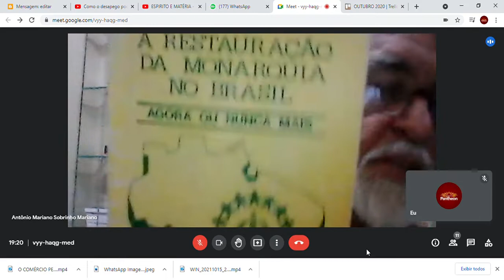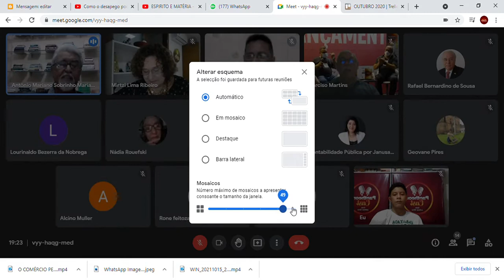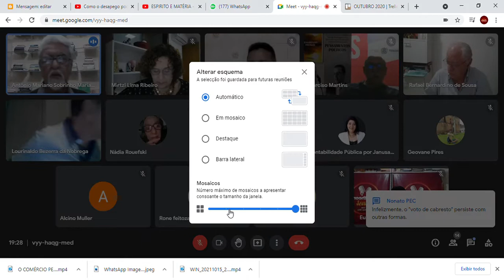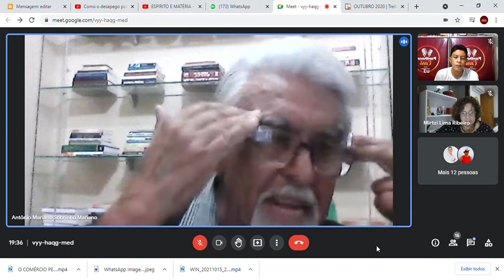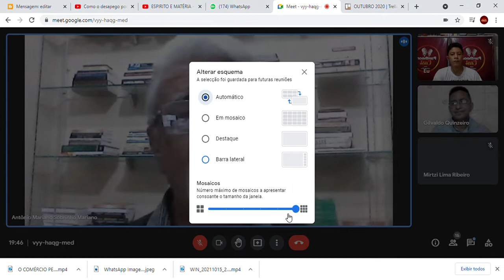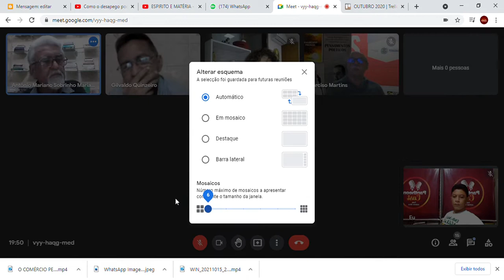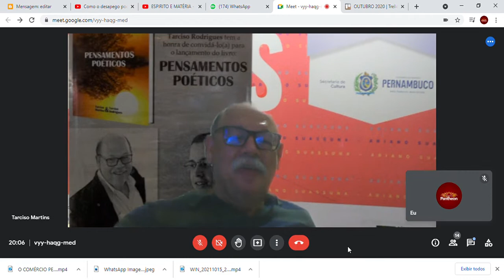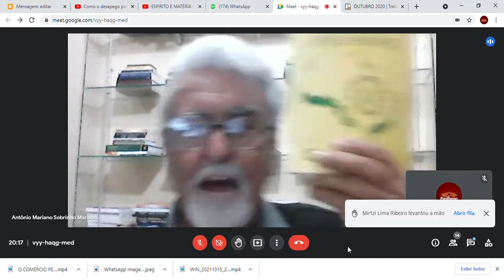SALA DE GESTÃO DE IDEIAS - E agora - cara ou coroa vamos apostar no Brasil? 2